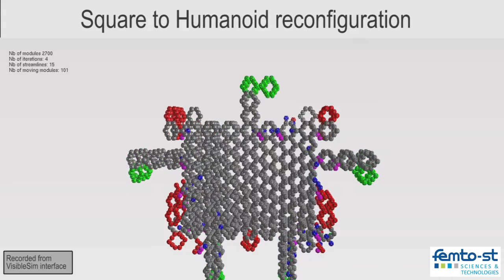RePoSt: Distributed Self-Reconfiguration Algorithm for Modular Robots Based on Porous Structure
by Jad Bassil, Benoît Piranda, Abdallah Makhoul, Julien Bourgeois
Femto-st institute, University of Bourgogne Franche-Comté, CNRS, France